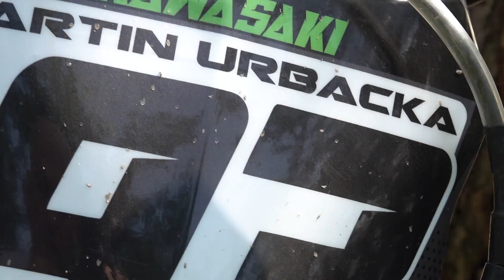Kawasaki KX 250F - jak skakać na motocrossie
Tak lata Martin z drużyny Załóż Kask na motocyklu Kawasaki KX 250F. Oglądaj do końca.